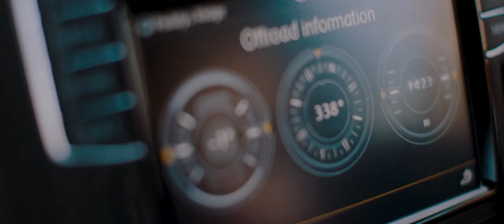Volkswagen 4MOTION Technology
Volkswagen 4MOTION technology - like a sled dog, shifts the power to all four feet or wheels, working together both independently and simultaneously for maximum grip.

Click here to find the latest Volkswagen range from hatchbacks to lifestyle vans.